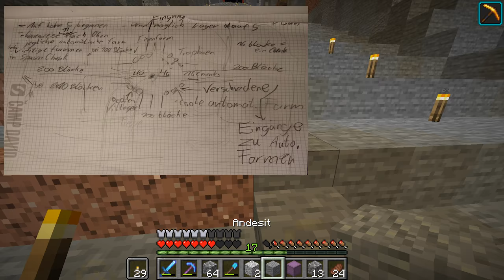GESTORBEN! | "Aufräumen" + Der Main Raum | Minecraft Lets Play #119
⠀  ⠀ Heute "räumen wir auf" und bauen den Main Raum aus! Es war so unfassbar viel Arbeit, ich hoffe es gefällt euch! | Minecraft Lets Play #119

Meine Minecraft Ingame Einstellungen:
-- Fov: 89
-- Mausempfindlichkeit: 53%
-- Maus DPI: 3800

Seed der Minecraft Welt:
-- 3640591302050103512